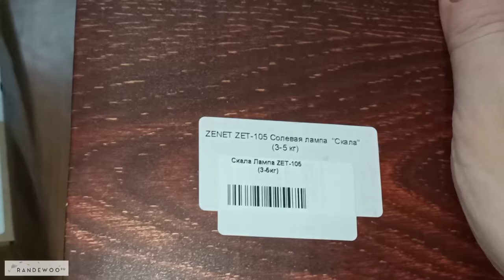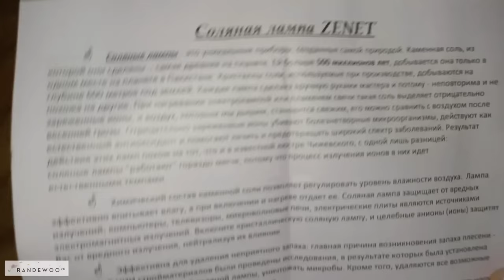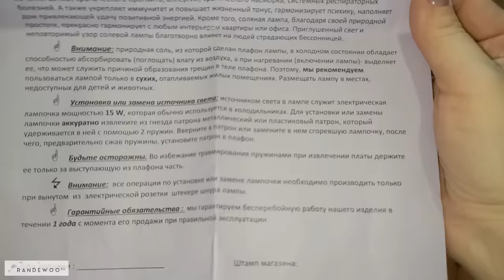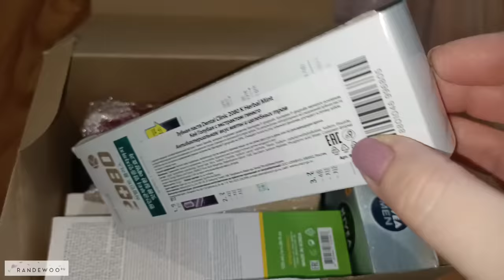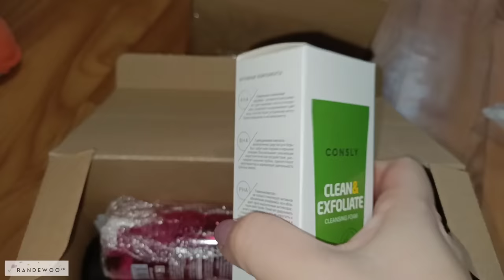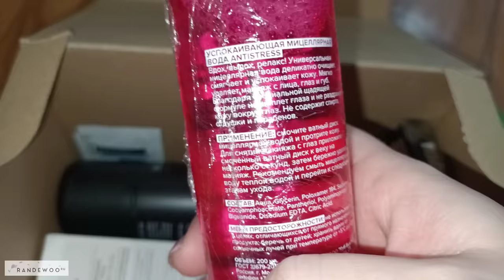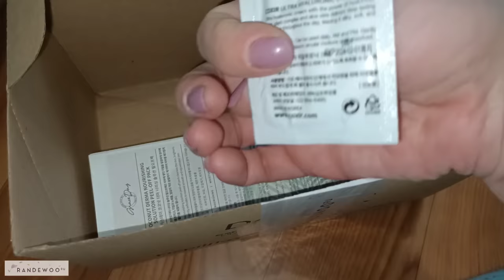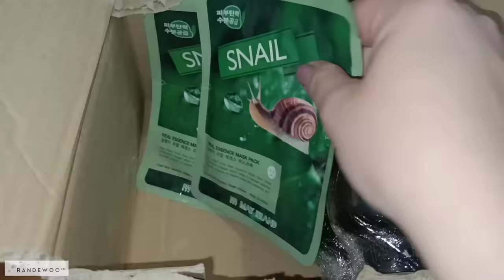ОЧЕНЬ КРУТАЯ ПОСЫЛКА С САЙТА RANDEWOO😍 БЮДЖЕТНЫЕ НАХОДКИ, СОЛЕВАЯ ЛАМПА / ТЕСТИРУЕМ КОРЕЙСКИЙ УХОД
ВСЕМ ПРИВЕТ!!!
В этом видео вместе с вами распакуем посылку из интернет-магазина RANDEWOO. Протестируем уход за волосами от KAPOUS, водостойкий карандаш для губ ARTDECO, корейский уход за лицом, KERASYS, солевая лампа и многое другое!!

MAY ISLAND Тканевая маска для лица с муцином улитки Real Essence Snail Mask Pack

KAPOUS PROFESSIONAL Гель для бритья с охлаждающим эффектом Gentleman Shave Gel

GRACE DAY Очищающая маска-пленка с экстрактом кокоса Coconut Derma Nourishing Solution Peel-Off Pack

KERASYS Зубная паста с экстрактом гинкго билоба Dental Clinic 2080 Herbal Mint

SUPER BEEZY Успокаивающая мицеллярная вода для снятия макияжа Antistress Micellar Water

CONSLY Пенка для умывания с AHA, BHA, PHA кислотами Clean & Exfoliate Cleansing Foam

KAPOUS PROFESSIONAL Бальзам для придания объема волосам Studio Caring Line Volume Up

KAPOUS PROFESSIONAL Шампунь для придания объема Studio Caring Line Volume Up